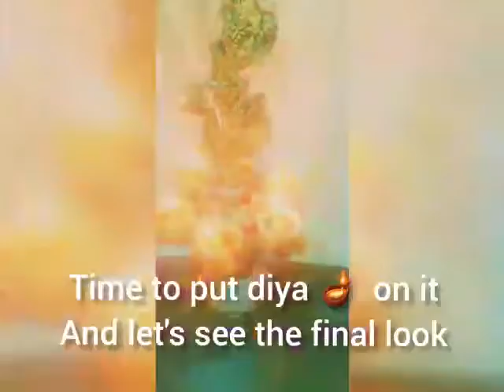🪔 diya stand Learn how to make diya stand very easily..!!✨